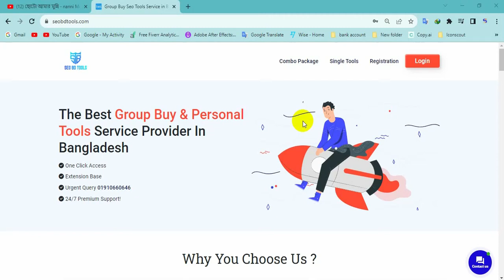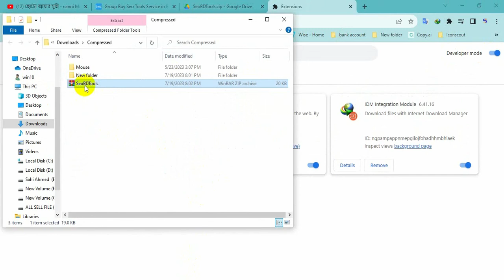seobdtools update extension setup | Motion Expert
২ডি অ্যানিমেশনের জন্য বেষ্ট টুলস, অনেকে এটার প্রাইজের কারনে এক্সেস নিতে পারছে না,, আর ২ ডি অ্যানিমেশনের কাজ মার্কেটে প্রচুর ডিমান্ড,,, তাই আমরা নিয়ে আসলাম মাসিক  স্বল্প দামে মাএ ৪৫০ টাকা,,যারা এই এক্সেস নিতে চাচ্ছেন সরাসরি আমাকে নক দিয়ে এক্সেস নিতে পারবেন
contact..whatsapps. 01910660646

আমাদের থেকে বিভিন্ন এসইও টুলস নিতে পারবেন তার জন্য আপনারা আমার এই পেইজে জয়েন হতে পারেন স্বল্পদামে অল্প প্রাইজে মাসিক এবং   বছর এর  এক্সেস নিতে পারবেন
contact. WhatsApp's no.01910660646